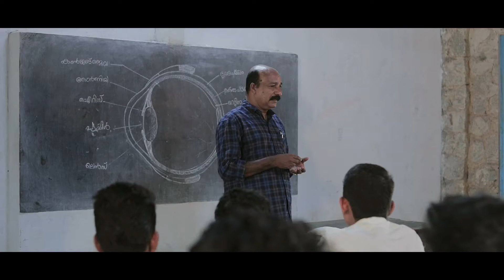BHARATH EYE CARE & SURGERY CENTRE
Bharath eye care & Surgery Centre - punalur I Ayoor I Pathanapuram I Senkotai

Special Thanks To Management, Teachers  & Students (AKM VHSS, Thadicadu, Anchal)

BHAV Films Advertisement 2019